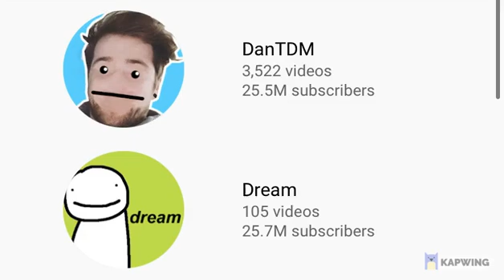Sadness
We have failed boys